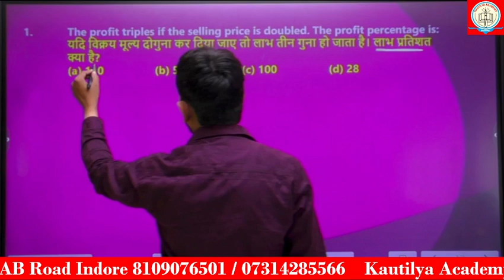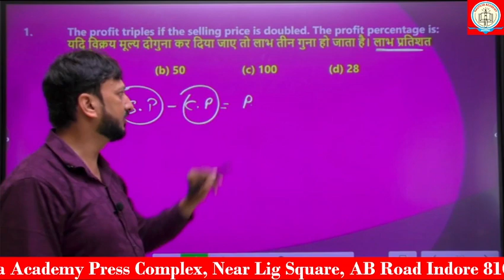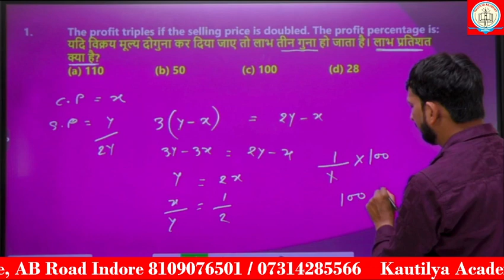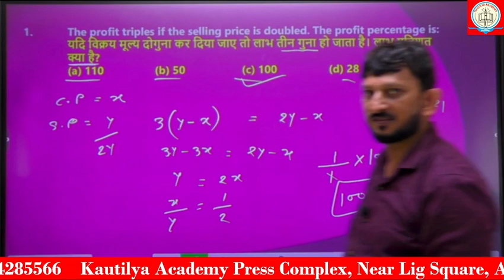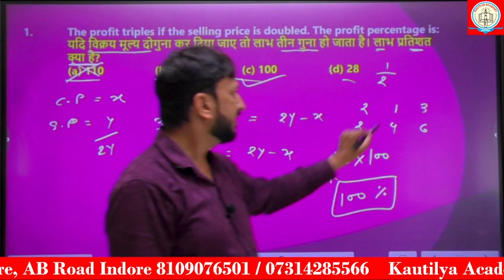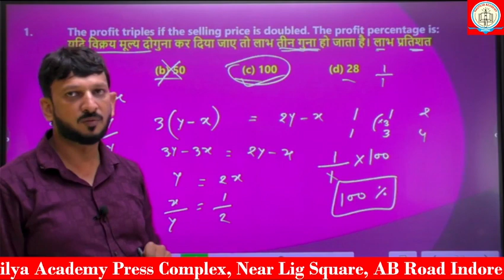Profit&Loss Class 2 || लाभ हानि 2 || Maths || All competitive Exam || MPSI || SSC